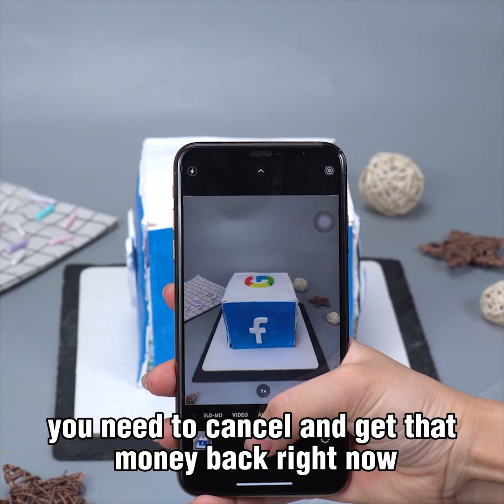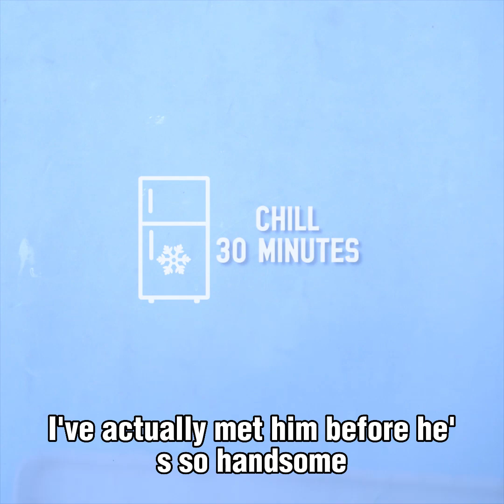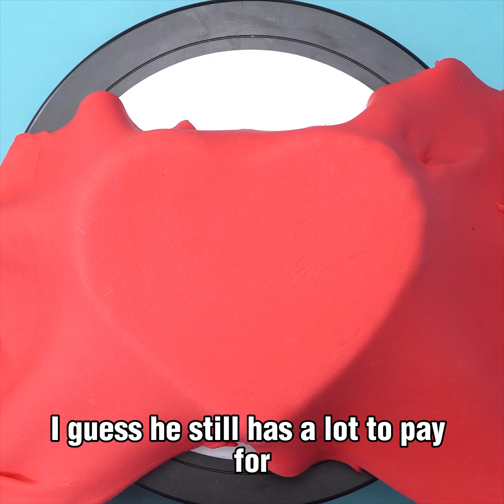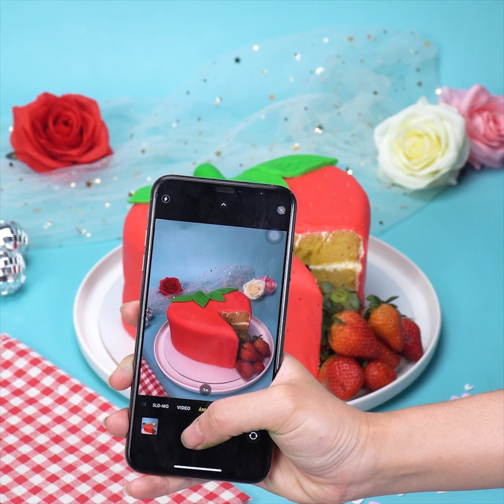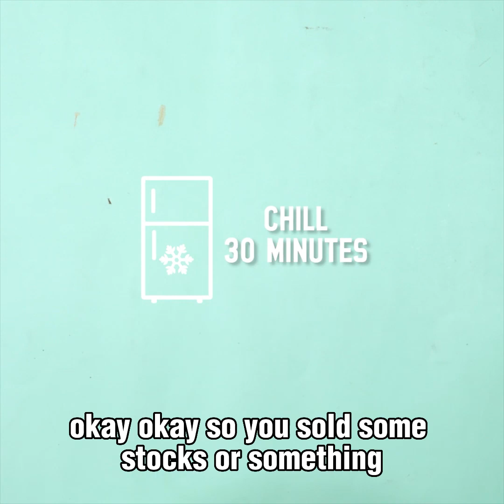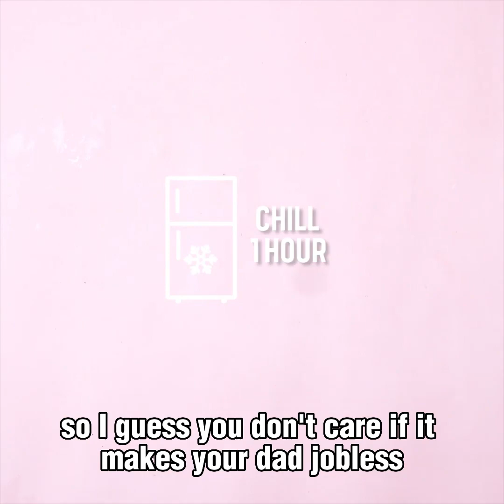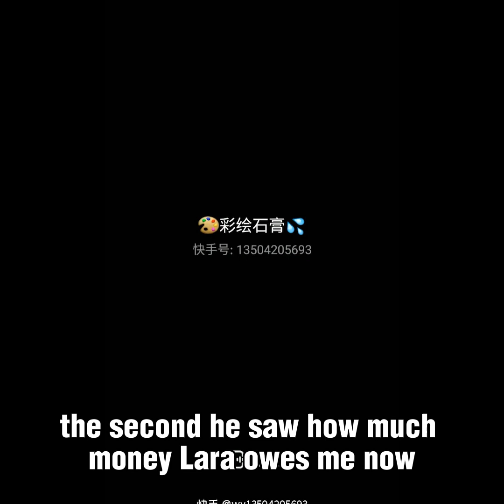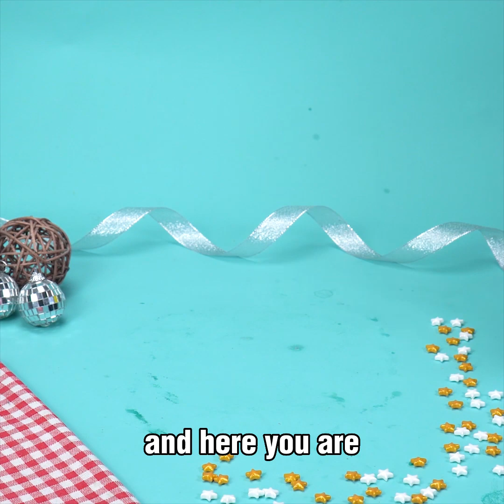【Apple】Cheating wife kicks out husband to bring in her lover. I'm gonna give you another chance